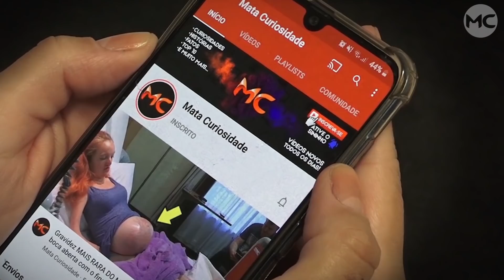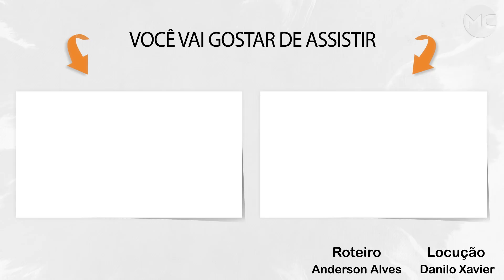Mulher vai TOMAR BANHO e acontece algo INACREDITÁVEL!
Um fato surpreendente deixou a modelo Erin Langmaid, de 23 anos, em uma situação inesperada, confira!